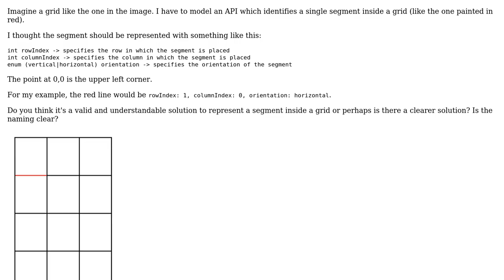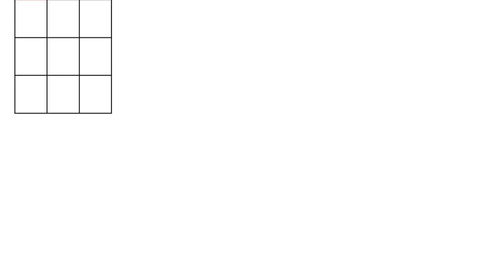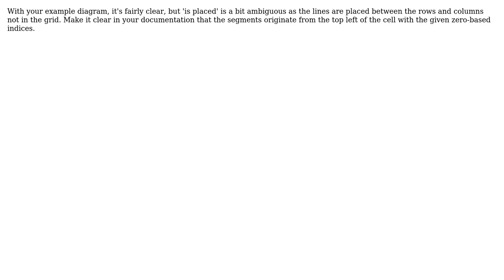Software Engineering: Identify segment in grid (2 Solutions!!)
Software Engineering: Identify segment in grid

With thanks & praise to God, and with thanks to the many people who have made this project possible! | Content (except music & images) licensed under CC BY-SA | Music | Images & others | With thanks to user Pete Kirkham user Kain0_0 user Giorgio Antonioli and the Stack Exchange Network Trademarks are property of their respective owners. You are responsible for your own actions.